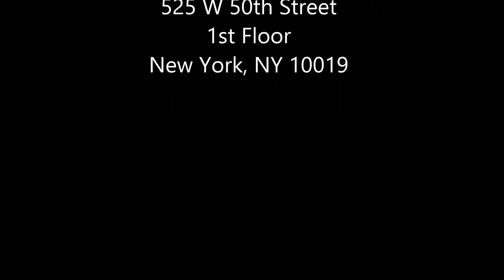Young Bulgarian Voices - Golden Festival 2017